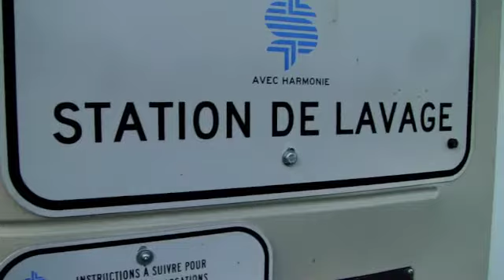Les hautes laurentides, virer au lac saint-paul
direction de lac st-paul, arrivé a 6:30 am le 25 juillet